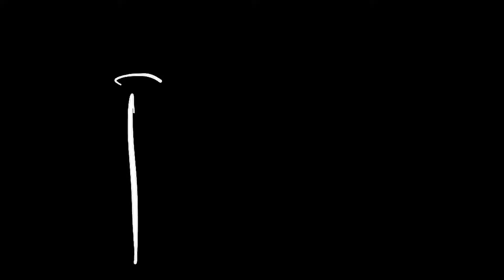Testovanie digitálnych zručností